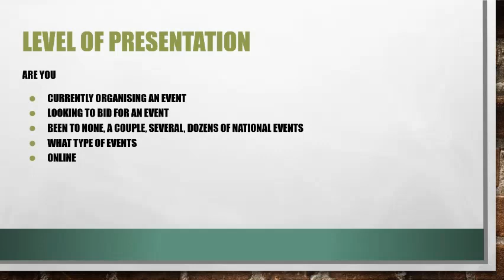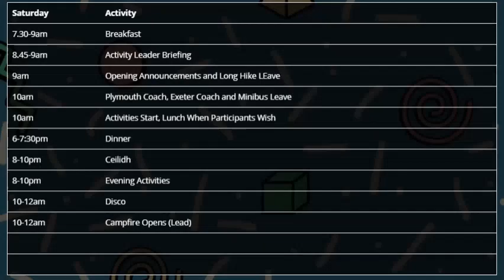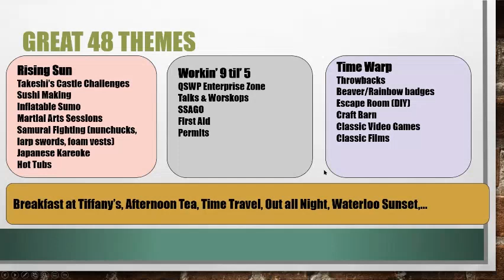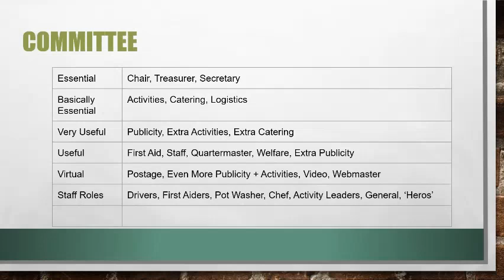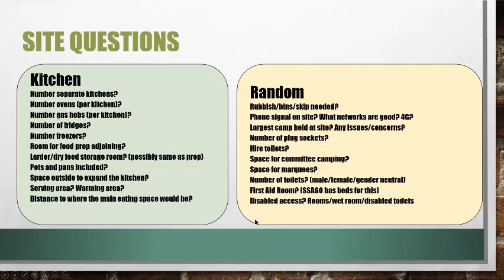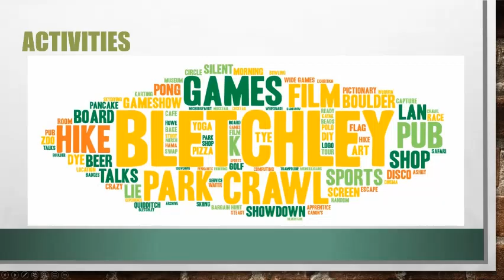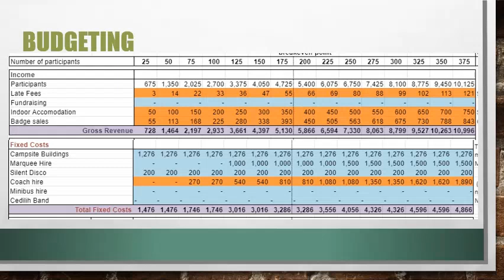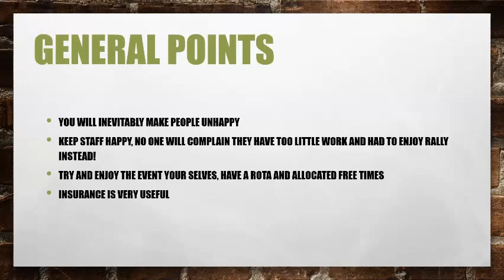How to Run a National Event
Talk from Green Rally Yellow Rally about running SSAGO events.